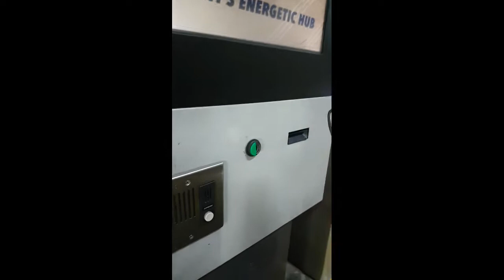Fun City Again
Father and daughter bonding